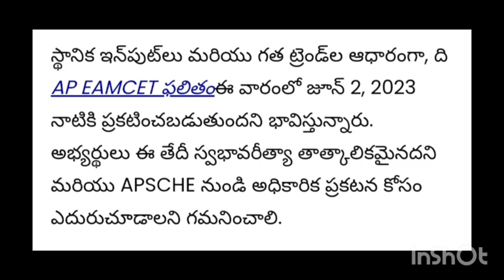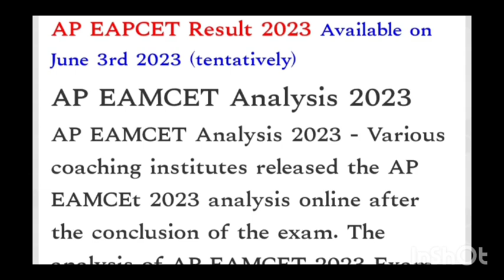ap eamcet result date announced#eamcetresults2023#apeapcet#eamcetap